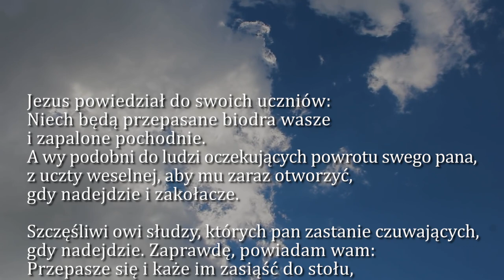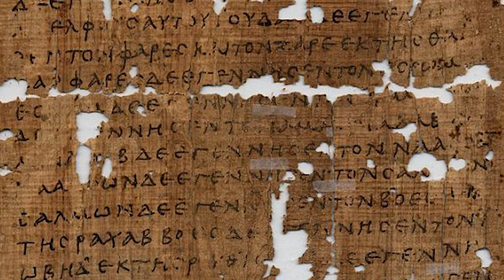Dobra Nowina na dziś | 4 marca - św. Kazimierza, królewicza